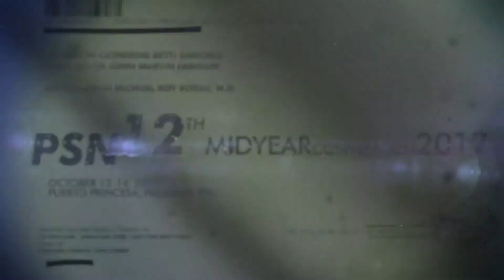PSN Midyear 2017 Teaser Video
Videographer/ Editor
John Martin Fangon